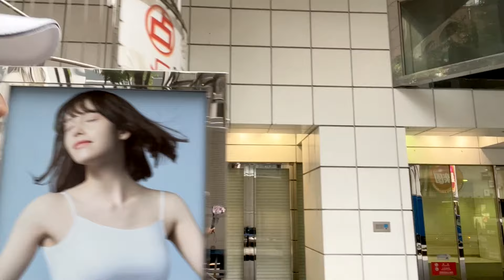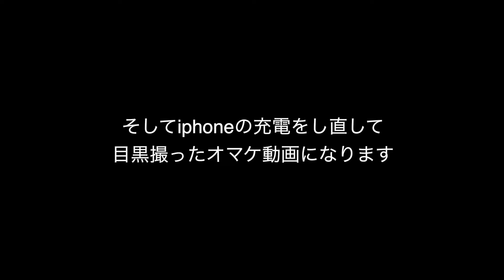【VR旅行】渋谷近辺のライブハウス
この動画は雅子さんの提供でお届けしています。
チャリティサマラン／
スポンサー様に支援していただいた金額分だけランニング。
支援金は姫路Betaに寄付させていただきます。

YURAサマオンラインサロン「Colorful Life♪」はこちら

サマ活を推し活したい人はこちらもチェックしてください♪
YURAサマSNSはこちら

YURAサマ/
Dacco、THE BEETHOVEN、Psycho le Cemu、Brotherと、4つのバンドを掛け持ちして歌って踊れるドラマーとして活動中。
AFAA（現JWI）公認エアロビクスインストラクターライセンスを持ち、多目的スペースNakano Space Q、Three Point Cafe -ROPPONGI-、合同会社アットワークスプロジェクトの設立・運営も手がけている。